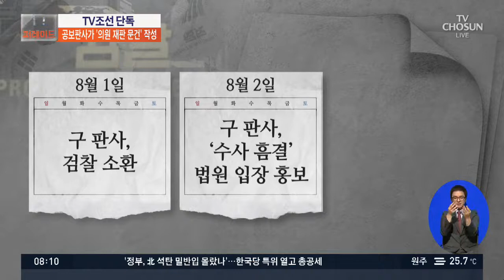[단독] 공보판사, 임종헌 지시로 '의원 선고 예상 문건' 작성…검찰 조사 중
'국회의원 재판 예상 문건'을 만든 사람이, 현직 공보 판사로 드러났습니다. 공보 판사는 이 건으로 검찰 조사를 받으면서, 법원의 영장 기각을 홍보하는 역할도 하고 있습니다.